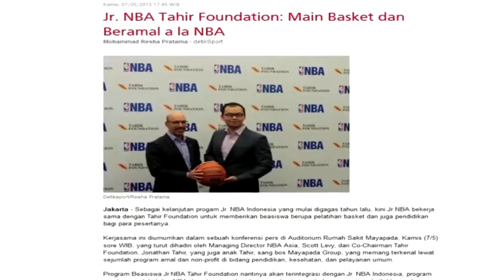NBA And Tahir Foundation Partner To Offer Scholarship To Indonesian Youth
The National Basketball Association (NBA) and Tahir Foundation, a private charity organization that aims to help individuals and communities in need in the area of education and healthcare, announced today a multiyear partnership to launch the Jr. NBA Tahir Foundation Scholarship program for Indonesian youth and basketball coaches.